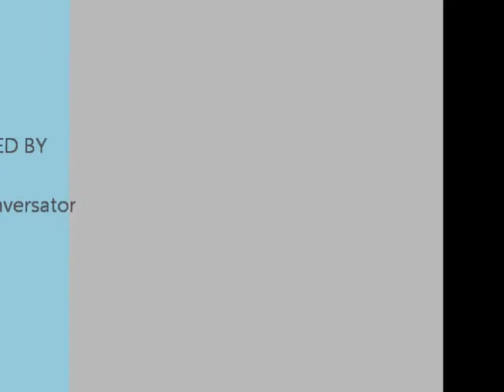The JTC X-Change Radio Show with E.Wilson "The Conversator"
JTC Spot Light with 2013 Stellar Award Winner, Host of Inside Gospel. and check out this powerful brother. Hear im share what he sees when he sees the JTC X-Change, Inc. The JTC is a powerful force going around the World! Check us out!!!